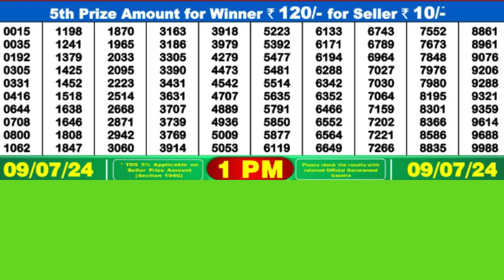GODAVARI TUESDAY WEEKLY LOTTERY TODAY RESULT 1 PM 09/07/24#latest lottery result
GODAVARI TUESDAY WEEKLY LOTTERY TODAY RESULT 1 PM 09/07/24